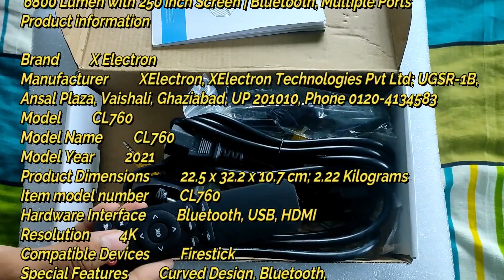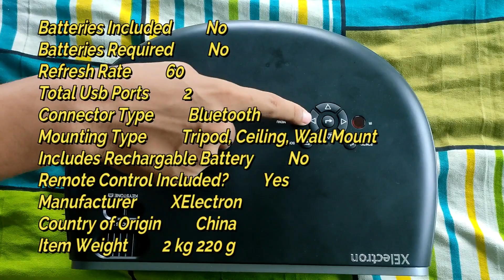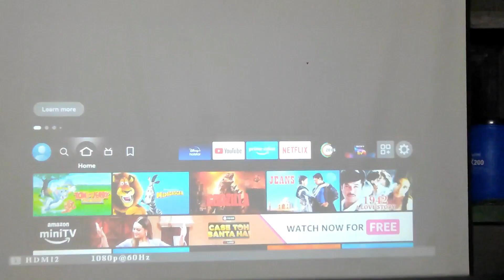XElectron CL760 LED PROJECTOR UNBOXING AND REVIEW IN BENGALI